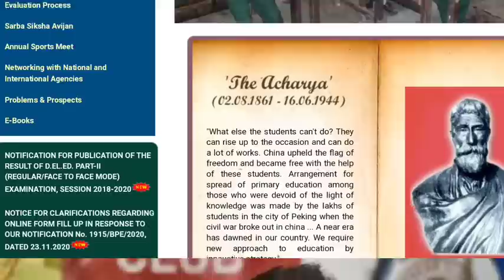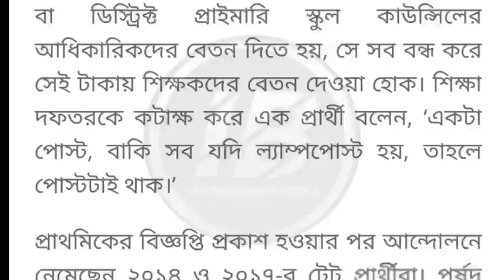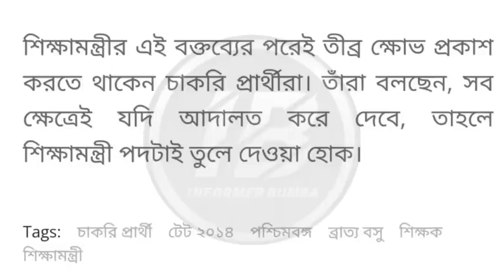Primary TET 2014, 2017 news।primary tet 2014 latest news।primary tet academic mark।primary interview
Primary TET 2014, 2017 news।primary tet 2014 latest news।primary tet news today।primary

Topic Covered 👇
New primary tet 2022।D.El.Ed 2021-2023।B.Ed 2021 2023।D.El.Ed 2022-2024।
Primary TET 2014 Recruitment News Today।Primary TET 2017 Interview News today।
।Primary TET 2014 latest news today।Primary TET news। ।news reporter harassment news today।Primary scam news।goutam pal new primary chairman। primary tet 2012 news।